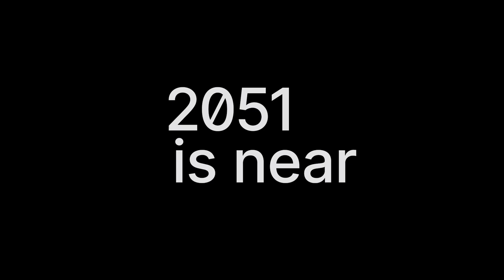2051 Yedvedev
2051 is near

What will the mid-21st century aesthetic be like?

This video is a glitchy interpretation of the future in 2051. A glitch is a short-lived fault in a system. More generally, all types of systems including human organizations and nature experience glitches.

In 2051 are we going to control, master humanity’s technical and social destiny ?

Distribution

Directed by Charles Hieronymi @mrc808
DOP Charlotte Muller
Compositing and color grading Badi Soussi
Art & graphic design Dimitri Delcourt @dimitri.delcourt + Shiwa Tseng
Cast Alisha Henry @alisha.henry1 and Noah Lundin
Studio dbFx @dbfxworkshop and Sha22 @sha22art

Yedvedev @vdevevey

Voices Martinez and MRC

Produced by Charles Hieronymi, Alisha Henry and Charlotte Muller

LED sculpture: Garage Cube @_garagecube
Special thanks: Baptiste Lefebvre,  Olga Hieronymi, Boris Edelstein, Boris Rabusseau, Julien Dumont, Alex Burdin, Trinity Njume-Ebong, Frédéric Favre, Philippe Constantin, David Mayenfisch